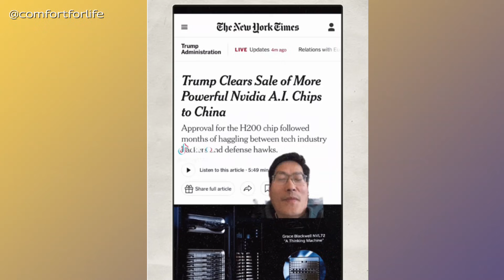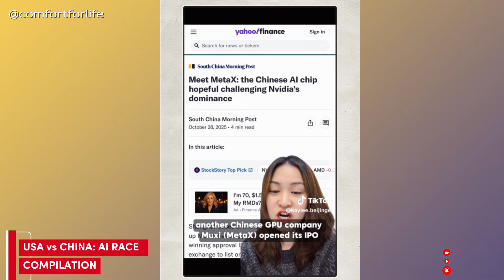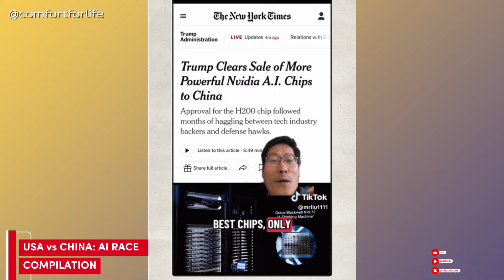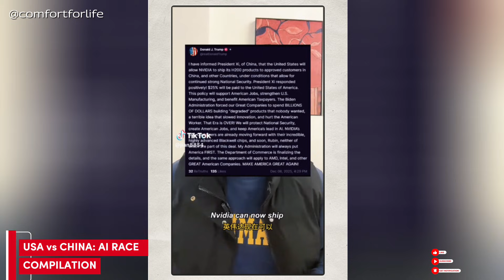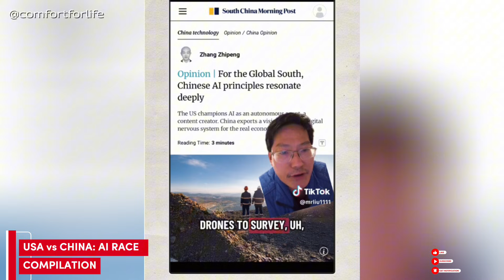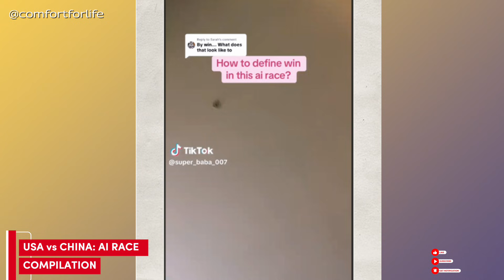How would you Define win in an AI RACE? Nvidia’s H200 Chip Deal: The US Gov’t Takes 25%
The U.S. government has approved Nvidia to sell its powerful H200 AI chips to approved customers in China—but with unprecedented conditions:

1️⃣ Only pre-approved customers can buy
2️⃣ The U.S. government takes a 25% cut of all sales revenue
3️⃣ Sales can be halted at any time for “national security” reasons

This decision comes just after two major Chinese GPU companies—Moore Threads and Biren Technology—launched IPOs. Coincidence, or a calculated move to slow China’s AI rise?

In this video, we break down the real story behind the headlines. Drawing from a range of expert TikTok analysis, we explore:

🇺🇸 The White House’s 2025 National Security Strategy that explicitly aims to curb China’s tech climb

🇨🇳 China’s rapid AI advancements—from cheaper, competitive models like DeepSeek to massive STEM talent pipelines

⚡ The three power pillars of AI dominance: computing power, brainpower, and electrical power—where each nation stands

💰 The 25% government revenue share—what this means for free-market capitalism and U.S.-China tech rivalry

🔮 Who’s really winning the AI race? Spoiler: It’s not a simple answer

Whether you’re into geopolitics, tech policy, or just curious about the future of AI—this video pulls together the key insights you won’t get from mainstream news.